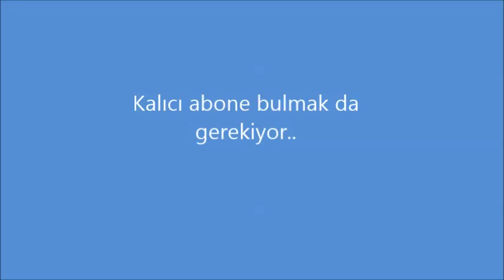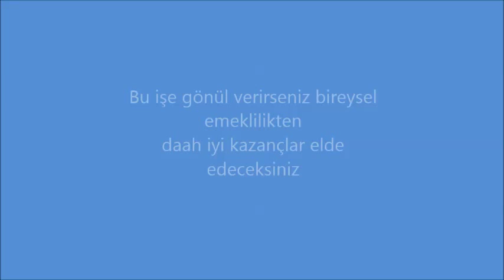Youtube'tan para kazanmak için!!! 2015 YENİİİ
Youtube'tan para kazanma püf noktaları ve abone sayısı artırma 2015 YENİİİ